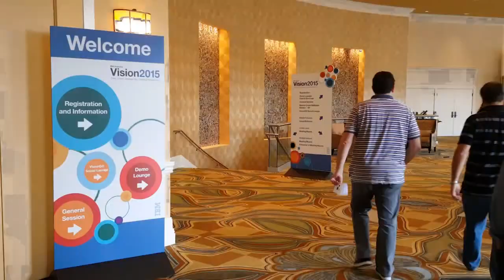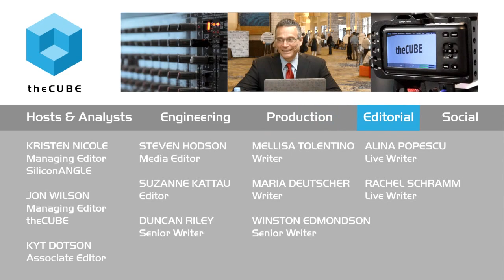Susara van den Heever - IBM Vision 2015 - IBMVision - theCUBE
Decision Optimization injects action into analytics

 Decision Optimization has been around in some form for decades, although many business owners are just now discovering what it can do.

IBM’s Decision Optimization Center provides a platform to support businesses with analytics to solve difficult planning and scheduling challenges. Decision Optimization is the third component of analytics, the action step that works alongside descriptive and predictive tools.

Optimization offers a solutions-centric culture

“Decision Optimization is used across industries,” Susara van den Heever, product manager of Decision Optimization for IBM, told theCUBE during IBM Vision. “It’s used for planning decisions, scheduling … any decision where you have a large number of options to consider. Optimization takes the whole problem in one go and suggests one or more solutions in terms of making plans and scheduling.”

The platform is tightly integrated with IBM’s Maximo Asset Management, Algorithmics software, Unica software and SPSS Modeler.

For operations researchers, Decision Optimization offers a drag-and-drop interface via the Cloud. For developers, who may integrate a model or application into a larger enterprise-wide application, Decision Optimization uses DOcloud API. It will work with Java and any other language,” said van den Heever. “It takes about five lines of code to integrate our cloud solver with a developer’s application.”

Van den Heever urges companies to research the platform to discover how it will work for them. “If you’re not talking to us, you’re really missing out on what you can do in terms of competitive advantage,” she said.